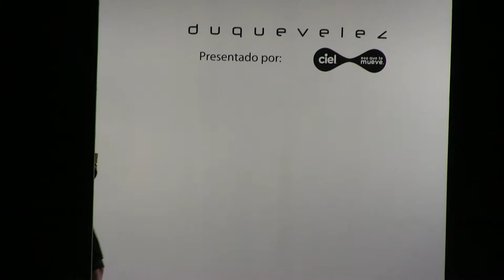JORGE DUQUE Mercedes-Benz FashionWeek México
La inspiración fue Gala Éluard Dali, la esposa, mujer, amante, movilizadora de Salvador Dali, en su casa en el pueblo de Cadaqués en España, en un encuentro bastante íntimo, de ver su casa de ver fotografías y ahí nació la colección primavera verano 2014

México es Vanguardia

Da "Me gusta" en Facebook RSVP-Online